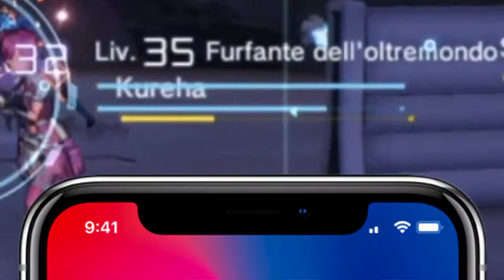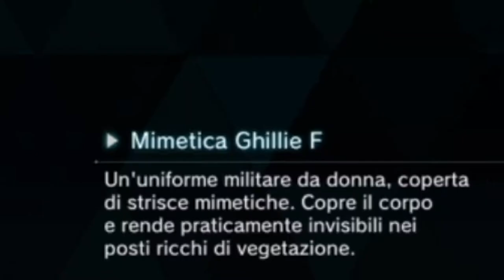COMBATTO CONTRO UNA SFERA DI CRISTALLO😂 - Sword Art Online: Fatal Bullet [BOSS1🔮]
📆 OGNI LUNEDÌ e VENERDÌ/SABATO alle ORE 12:00 - 17:00🕑